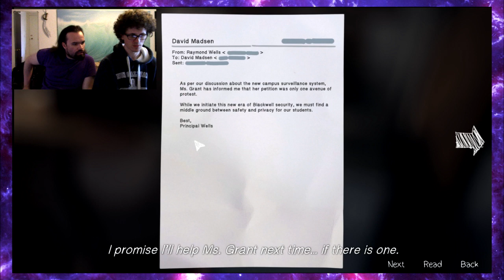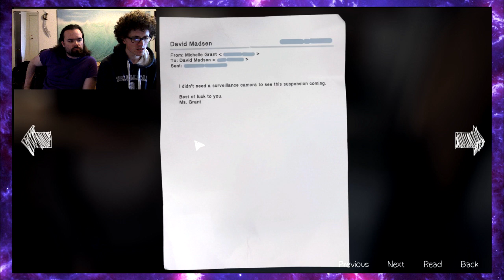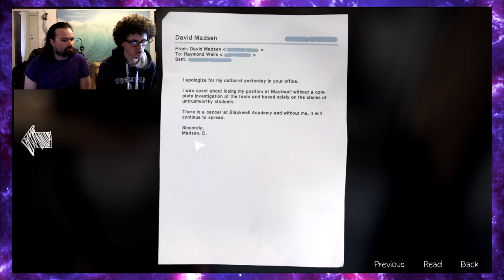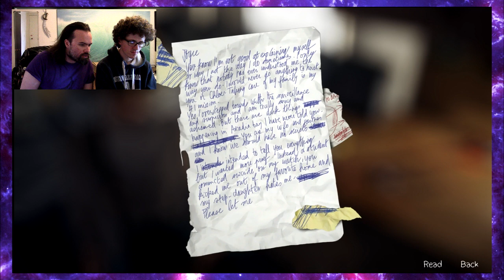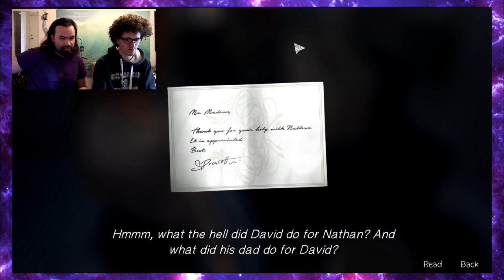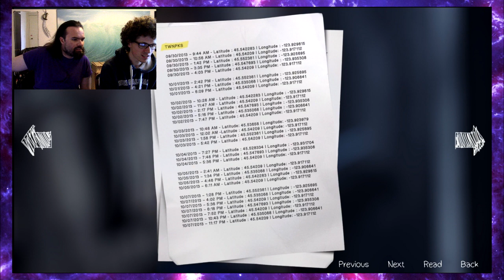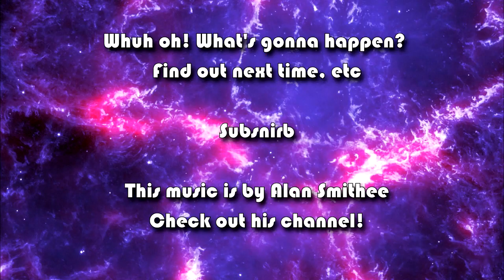Loafers Plays Life Is Strange #4.E Who Is This Spresscot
In which Loafers and Snap snoop around the garage of the gun boy.